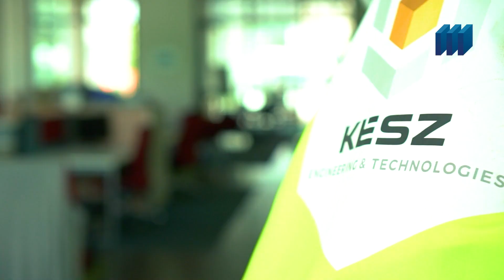Két Eiffel-tornyot tudna legyártani évente a KÉSZ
Az alapanyag tisztítástól az összeszerelésen át a festésig az összes munkafolyamatot megnéztük a cégcsoport acélszerkezeti gyárában.

A videó elkészítésében részt vettek: Mesterházi Dávid, Kárpáti László